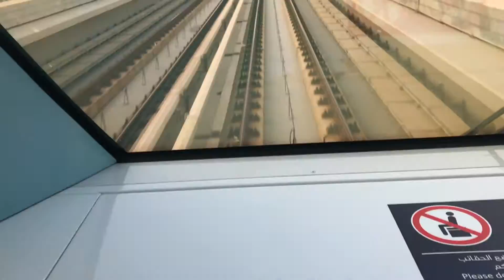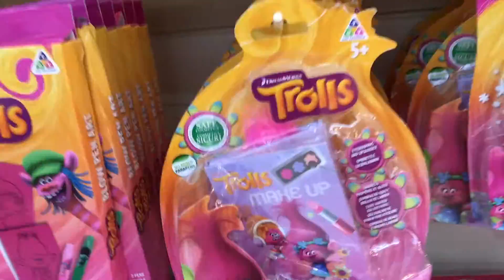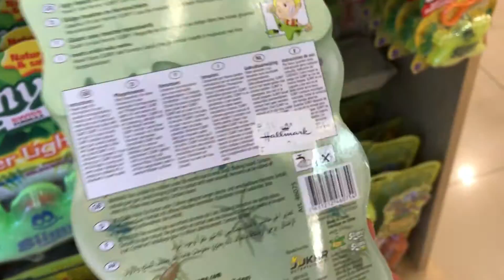София в Дубаи День #1 на пляже едем в метро к небоскрёбу Бурдж-ХалифаThe Dubai Mall Поющие фонтаны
София в Дубаи День #1 на пляже едем в метро к небоскрёбу Бурдж-ХалифаThe Dubai Mall - Dubai  Музыкальные Поющие фонтаны Фонтан Дубай
Фонтан в Дубае — один из самых высоких фонтанов в мире
и самый крупный торгово- развлекательный центр в мире, расположенный в даунтауне Дубай

Здесь тебя ждет Интересное Видео для Детей: Распаковка игрушек, Сюрпризы, Челлендж, Влог, Игры с Водой, Новые Игрушки, Игры, Развлечения, Путешествия.
Я люблю игрушки, игры с водой, Бассейны. Люблю смотреть мультики: Лунтик, Фиксики, Щенячий Патруль, Свинка Пеппа, Маша и Медведь, Робокар Поли, Тачки, мультики про машинки. Люблю играть Плей До, распаковывать Яйца с Сюрпризами, обожаю петь и играть на фортепианно. Я много гуляю в Развлекательных Центрах, на Детской площадке, в Детской игровой комнате.

Это ЛУЧШИЙ КАНАЛ ДЛЯ ДЕТЕЙ! BEST KIDS CHANNEL ON YOUTUBE! :-)

Hi! My name is Sofia and I'm 4 years old, I love surprises and very love sing and play the piano. I would like to share my joy with you and my family helps me in it. On our channel you can see a lot of cool toys, as well as other interesting videos.